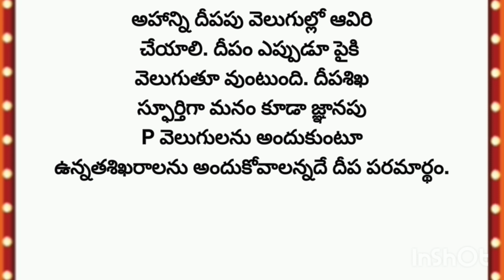తాళపత్ర నిధి| నిత్య సత్యాలు| real facts | Unknownfacts telugu | ధర్మ సందేహాలు.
Hello Friends
Welcome To PR Thoughts
Punnu Creations
thalapatra nidhi lines in Telugu
thalapatra nidhi